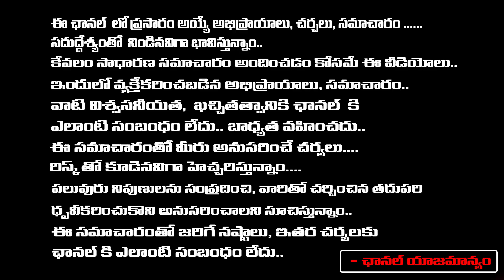జనసేనలో నాగబాబు తుఫాను అనకాపల్లిలో అల్లకల్లోలం | Janasena Nagababu Will Contest From Anakapalle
జనసేనలో నాగబాబు తుఫాను అనకాపల్లిలో అల్లకల్లోలం | Janasena Nagababu Will Contest From Anakapalle | RED TV TELUGU